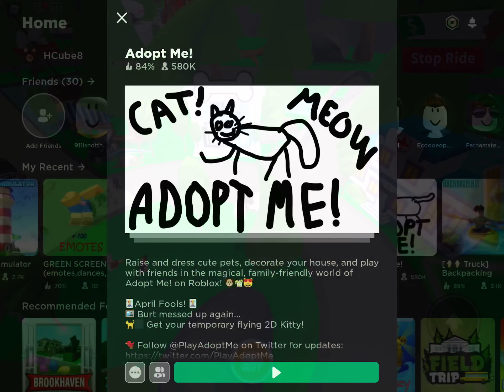AdoptMe But it’s 2D *April Fools Update*